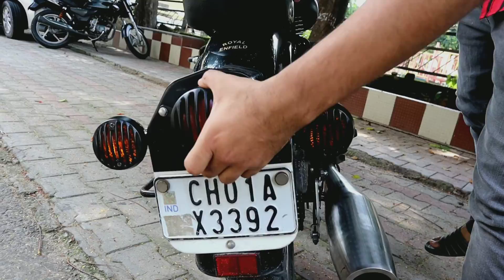Next trip on MODIFIED BULLET ? 😍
1. Royal Enfield Modified
2. Modified Royal Enfield 2020
3. Royal Enfield modifications
4. Classic royal enfield modification ideas

Always Use earphones for better experience.

*Main Camera for vlogging

*Joby Gorrilapod

*Sjcam 8 pro Best Buy

*Hard Disk

Zoom Camera I use:-

* Nikon Coolpix B700
*Nikon Coolpix B500